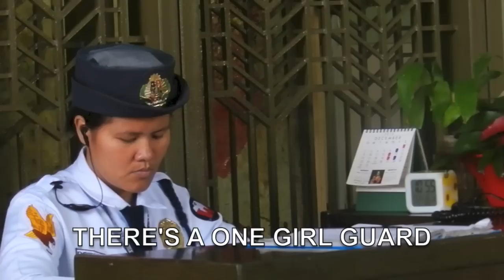UA&P Dress Code: Comply With Me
A video we made for the UA&P Dress Code.

Original by Frank Sinatra

Lyrics by Luis Mendez & Louie de Leon
Vocals by Nick Nackpil

Choreography by Ira Loyola

Cinematography by Luis Mendez

Editing by Louie de Leon

Dancers:
Renzo Valmonte
Louie de Leon
Ira Loyola
Sharraine Murayama
Ysay Camus

curtains:
Francis Tupue